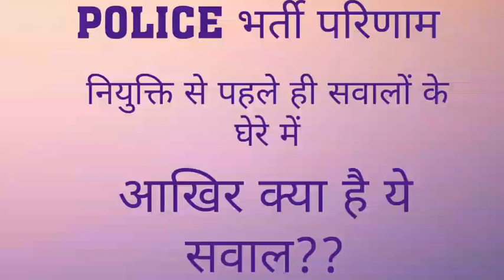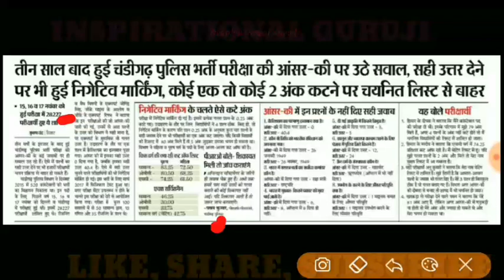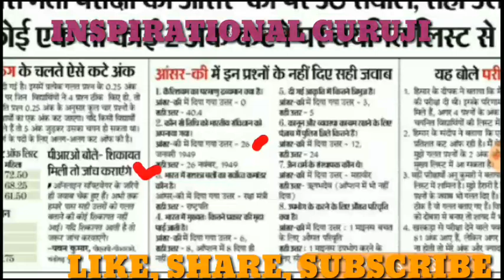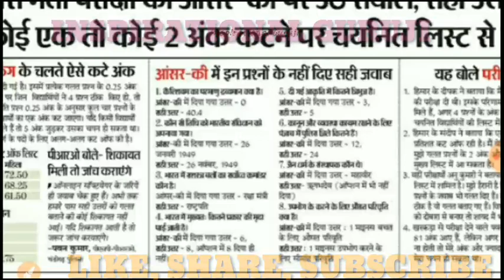Chandigarh constable latest news||Question mark on result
Plz do